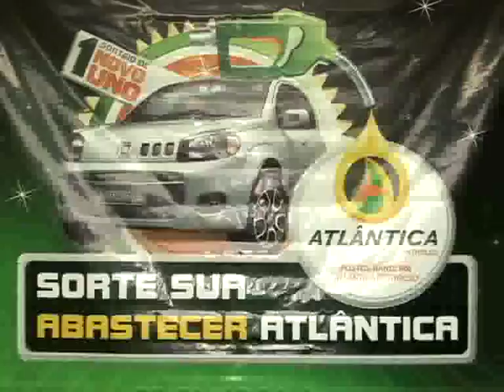Destaque Empresarial - Entrega do Carro da Promoção Abastecer Atlântica - 20/08/2011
Destaque Empresarial Entrega do Carro da Promoção Abastecer Atlântica Matéria exibida 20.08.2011